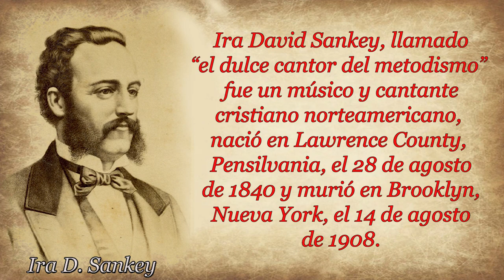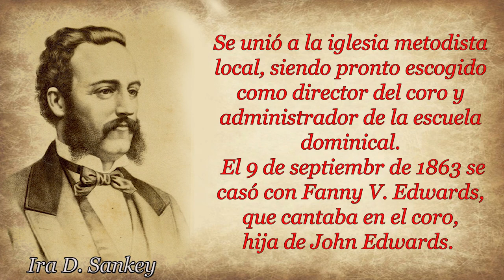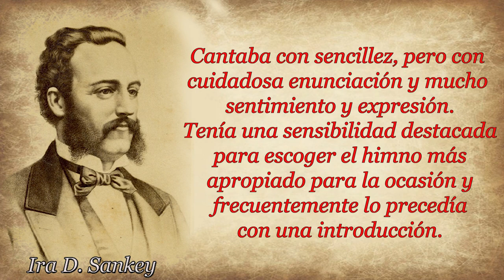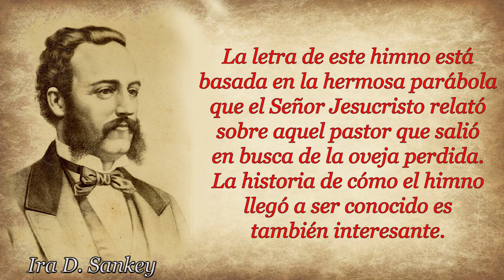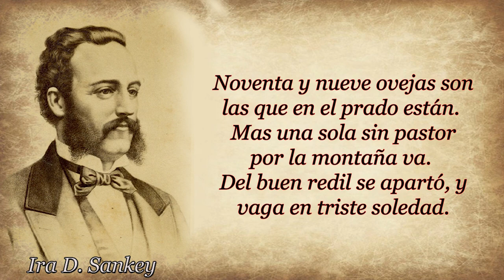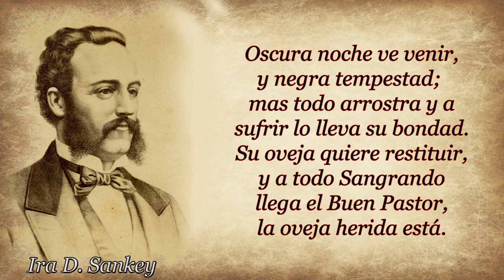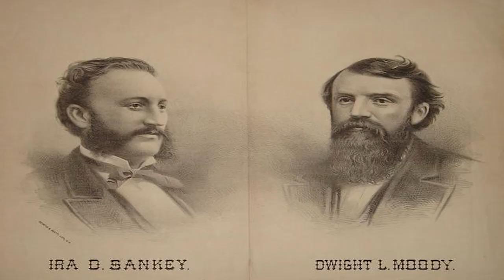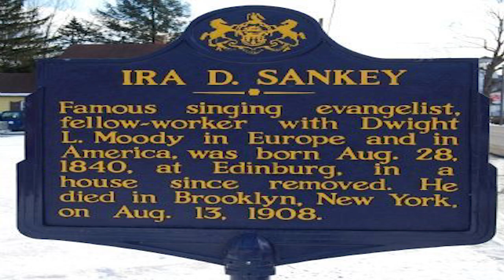17 IRA SANKEY NOVENTA Y NUEVE OVEJAS SON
HIMNOS CRISTIANOS
Ira David Sankey, llamado " el dulce cantor del metodismo"
 fue un músico y cantante cristiano norteamericano, nació en Lawrence County, Pensilvania, el 28 de agosto de 1840 y murió en Brooklyn, Nueva York,
el 14 de agosto de 1908.Su conversión fue a los 16 años de edad.

  Cuando era joven sirvió en la guerra civil americana.

Era hijo de David y Mary Sankey, formando parte de una familia inclinada a la música, por lo que pronto aprendió a leerla, familiarizándose con los himnos eclesiásticos. .

Se unió a la iglesia metodista local, siendo pronto escogido como director del coro y administrador de la escuela dominical. .

El 9 de septiembre de 1863 se casó con Fanny V. Edwards, que cantaba en el coro,
hija de John Edwards. Cantar se convirtió en uno de sus principales intereses
y sus servicios se usaron en convenciones de la escuela dominical
y reuniones políticas.

En 1870 fue como delegado ante la convención internacional de YMCA, donde al cantar llamó la atención de D. L. Moody, quien le persuadió para que se uniera a él en la tarea evangelizadora que hacía en Chicago. Colaboró con Moody en una serie de memorables reuniones en Inglaterra, Escocia e Irlanda desde 1873 a 1875, contribuyendo en buena medida al éxito del evangelista en sus campañas en Estados Unidos y fuera, quedando sus dos nombres asociados inseparablemente.

Sankey había tenido poca preparación en el canto, pero su voz que era excepcional, de barítono de compás moderado, podía conmover a grandes audiencias profundamente.

Cantaba con sencillez, pero con cuidadosa enunciación y mucho sentimiento y expresión. Tenía una sensibilidad destacada para escoger el himno más apropiado para la ocasión y frecuentemente lo precedía con una introducción.

Aunque su principal obra era cantar el evangelio, hacía apelaciones verbales apasionadas.  Publicó las colecciones de cantos en las reuniones con Moody, ganando popularidad mundial. La primera de esas colecciones,
 (Canciones Sagradas y Solos), se publicó en Inglaterra en 1873,
vendiéndose más de cincuenta millones de copias, y tenemos su letra
traducida en muchos de nuestros más populares himnos.

Luego siguió (Himnos del Evangelio) y otras colecciones.
 Una de sus composiciones favoritas ha sido

" LAS 99 OVEJAS SON”.
Ni Moody ni Sankey se beneficiaron de las inmensas ventas de los himnarios.
Las ganancias fueron para apoyar la escuela de Northfield que fundó Moody

EL HIMNO

Noventa y Nueve Ovejas son

«¿Qué hombre de vosotros, teniendo cien ovejas, si pierde una de ellas, no deja las noventa y nueve en el desierto, y va tras la que se perdió, hasta encontrarla? Y cuando la encuentra, la pone sobre sus hombros gozoso; y al llegar a casa,
reúne a sus amigos y vecinos, diciéndoles: Gozaos conmigo,
porque he encontrado mi oveja que se había perdido» (Lucas 15:4-6)

La letra de este himno está basada en la hermosa parábola que el
 Señor Jesucristo relató sobre aquel pastor que salió en busca de la oveja perdida.

La historia de cómo el himno llegó a ser conocido es también interesante.

La poesía del himno fue escrita por Elizabeth C. Clephane,
 poco antes de su muerte. Lo escribió especialmente para niños y fue publicado
en una revista que se llamaba “La hora de los niños”.

Cinco años más tarde los evangelistas D. L. Moody e Ira D. Sankey estaban viajando por Gran Bretaña predicando el evangelio. Estaban en un tren que los dirigía a la ciudad de Edinburgh y el Sr. Sankey se levantó de su asiento para comprar un periódico con el deseo de tener noticias sobre su país Estados Unidos. No consiguió ninguna noticia que le interesara, pero sí le llamó la atención un poema en la esquina del periódico.

Noventa y nueve ovejas son las que en el prado están.
Mas una sola sin pastor por la montaña va.
Del buen redil se apartó, y vaga en triste soledad.

Por esta oveja el Buen Pastor se expone con piedad,
dejando solo aquel redil al que ama de verdad;
Y al espeso bosque va, su pobre oveja a rescatar.

Le gustó tanto la hermosa letra de la poesía que se la mostró al Sr. Moody,
 quien no le prestó mucha atención, quizás porque sus pensamientos estaban sumidos en prepararse para el mensaje que predicaría aquella noche.

Ira Sankey simplemente lo cortó del periódico y lo colocó en su bolsillo.

Aquella noche el mensaje estuvo basado en Cristo como El Buen Pastor, ilustrado en la parábola de Lucas 15:4-7. Al final del mensaje Moody se dirigió a Sankey preguntándole si no tendría algún himno apropiado para la ocasión. Sankey no podía pensar en ninguno hasta que el pensamiento le vino:

“recuerda el poema en tu bolsillo”.
Sankey sacó el papel de su bolsillo y lo puso en el órgano.
 Luego de una breve oración inició el canto. Cada nota venía a medida que cantaba, y es esta misma melodía con la que se canta el himno actualmente.